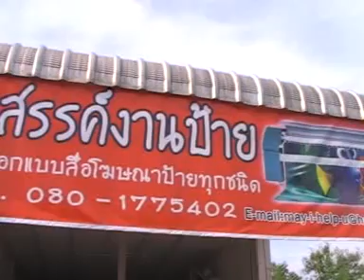อ ปิยนาถ ปิยพัฒน์ชนะสกุล เพลงไหนว่าไม่ลืม